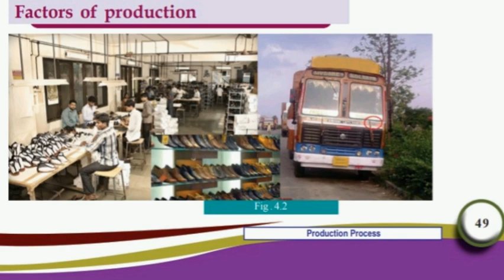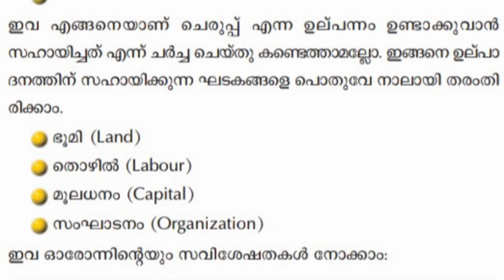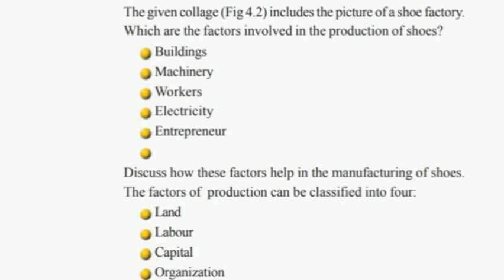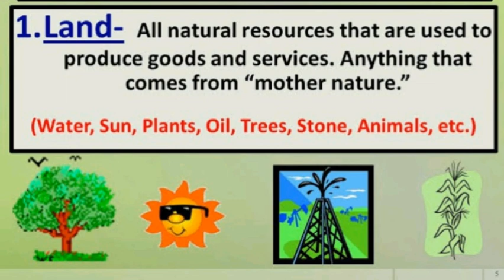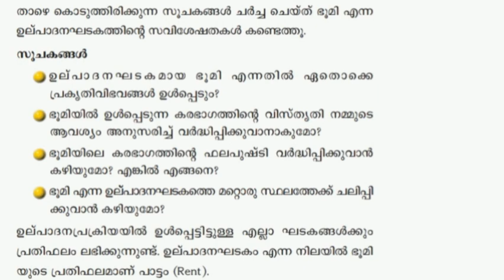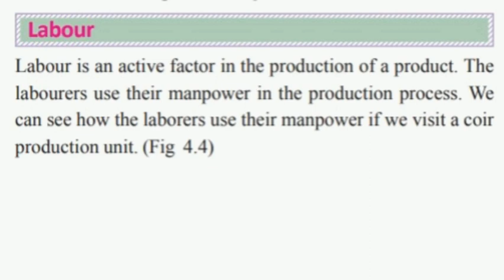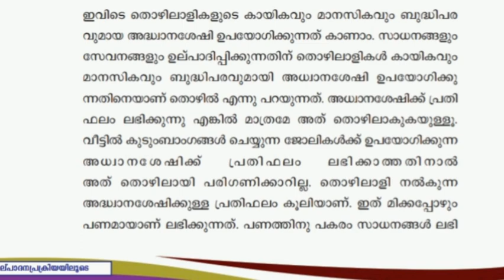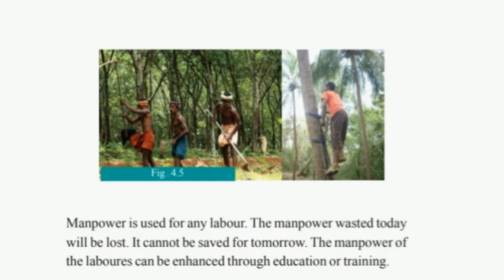Class - 6 || Social Science || Ch - 4|| Production Process || Part - 2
Standard - 6
Social Science
Chapter - 4 Production Process
Part - 2
Kerala Syllabus
English & Malayalam Medium